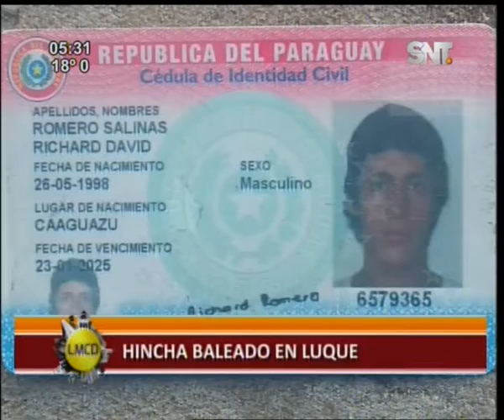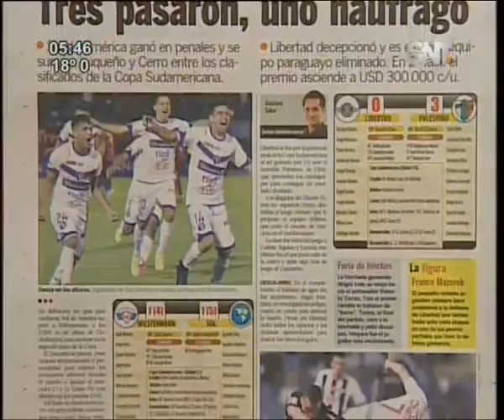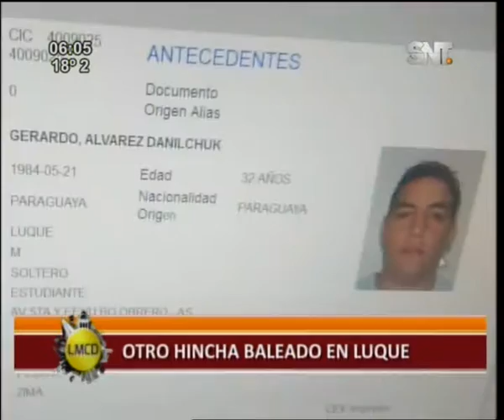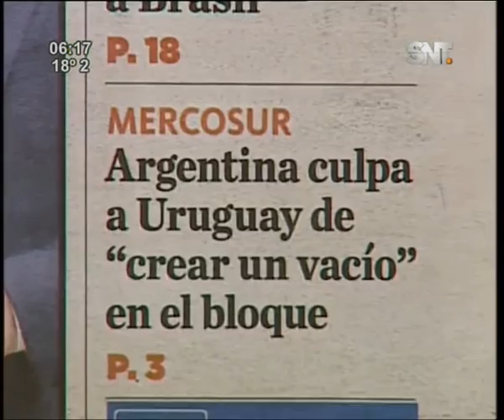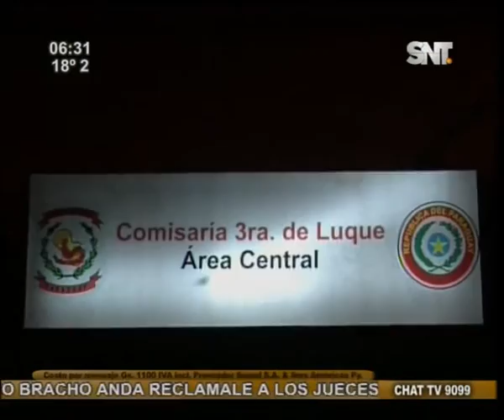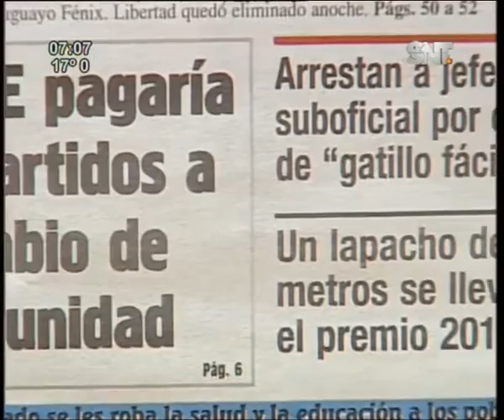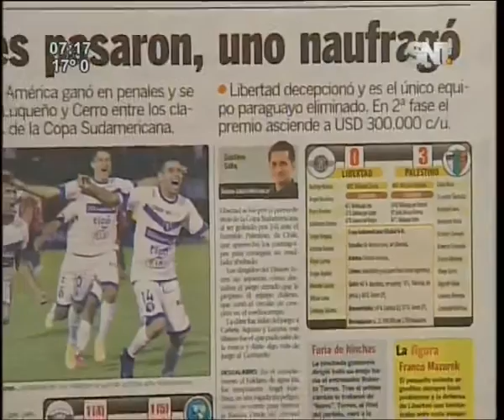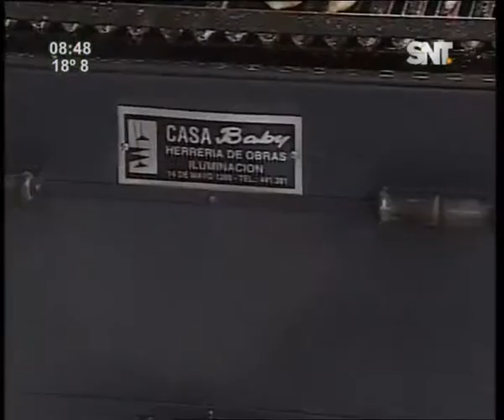La mañana de cada día: Programa del 19 de agosto 2016